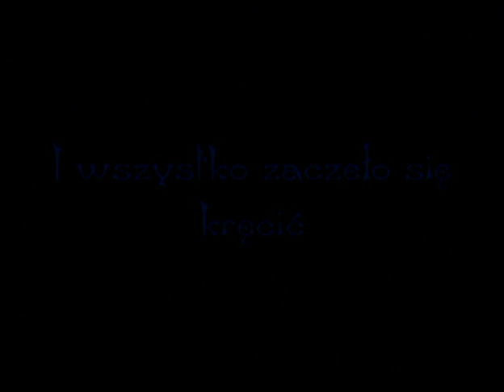Misja Moherowe Berety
Dokument z planu teledysku Big Cyc - Moherowe Berety realizowanego przez Grupę Filmową Heavy Visions.